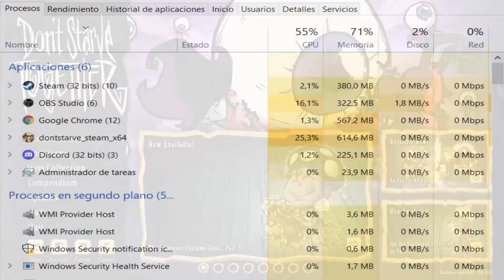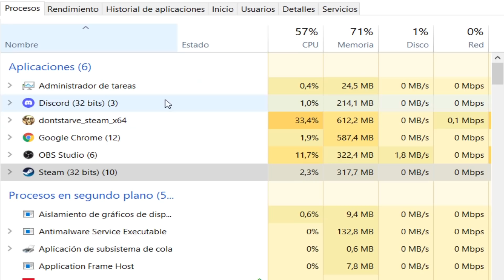¡COMO QUITAR EL LAG! | Don't Starve Together | Guía en Español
·Muy buenas gente, al habla Javi y bienvenidos/as a un nuevo vídeo para el canal de El Club de Javi. Hoy, os enseñaré, de forma definitiva, todas las formas que hay para resolver el lag en Don't Starve Together.

·Cabe destacar que este tutorial, no es de como hacer un servidor dedicado. Hablaremos de todas las maneras de solucionar el ralentizamiento del juego a nivel local.